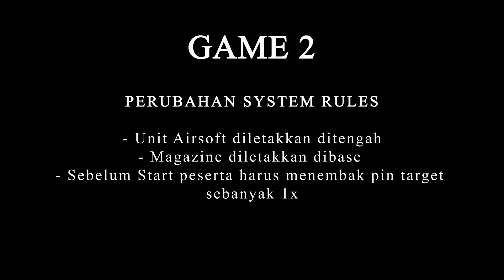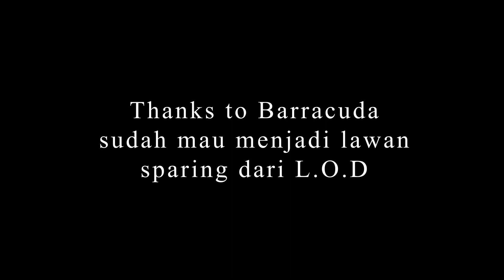[AIRSOFT INDONESIA] Documentation Sparring Match W/ Barracuda Airsoft Team Preparation for MPL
Divideo kali ini,merupakan video dokumentasi sewaktu preparasi mini predator league pada bulan maret kemarin. Disclaimer utk video ini dibuat tidak ada niat untuk menjatuhkan instansi / pihak manapun. Pokoknya PURE FUN!